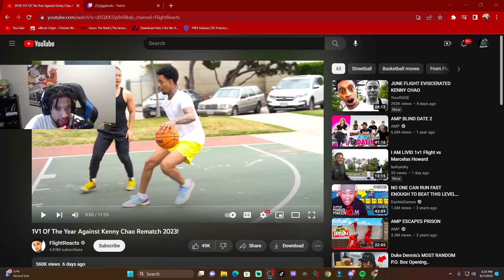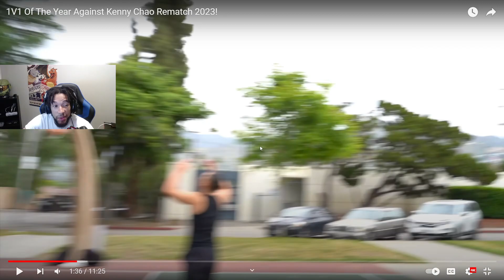JUNE FLIGHT IS HERE!!!!